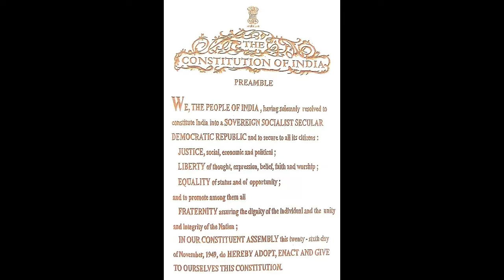Class 06 Sanskrit - Chapter 05 Neetibodhah - Activities Part 02